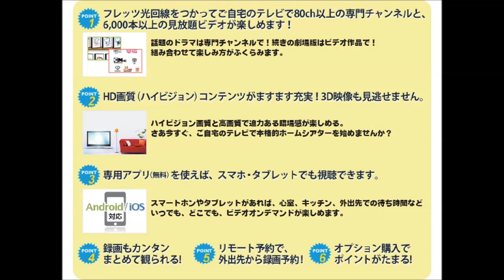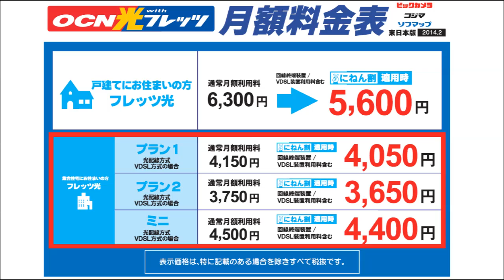【ビックカメラ】NTT フレッツ光 動画で紹介（20140201 0531まで）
NTT東日本「フレッツ光」動画でご案内致します！